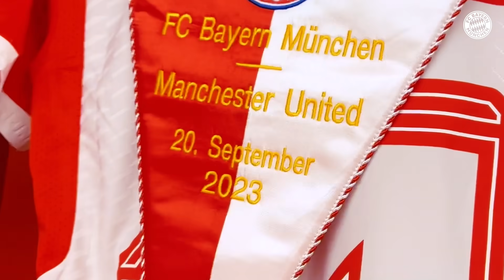This is the NEW Bayern Locker Room! 😍 | Champions League VLOG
Finally! It's Champions League time for Bayern Munich. We face Manchester United at our Allianz Arena and look behind the scenes before, during and after the match.